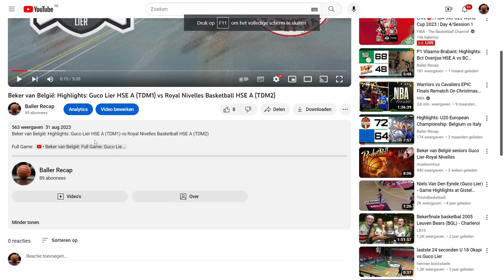P1 Vlaams-Brabant: Highlights: Bct Overijse HSE A vs GSG Aarschot HSE C